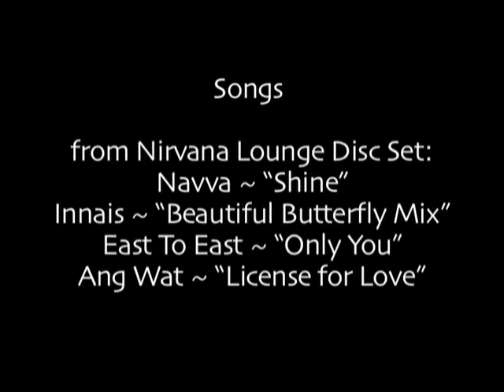Wicked Geisha Mayan Butterflies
Wicked Geisha Ritual Theater performing Inner Galactic Mayan Butterflies on April 14, 2012. Black Light Intergalactic "Alien" Mayan Butterflies That Land on Earth in Pod Cocoon and Exquisitely from each others Forms, out of said space vehicle named: Enclosed Wings of Transformation, to Expand and Open as the Lotus of the Century, allowing for Higher Frequencies to Radiate out onto Planet Earth"lings" to help Awaken thee Slumbers... Black Light "alien" presentation choreography with Painted Bodies and Wings... Whirlings, Twirlings Dervishes Energy... at Final Point to Explosion of Light... BECOMING PHYSICAL BUTTERFLIES in the HUMAN WORLD -Curiosity of humanity :force/light pulse expanding/ beating aura's. into (ie metaphor/movements) whirling dervishes of wings/energy from the ground spinning & spinning - wings down - to extend to the stars while spinning. apex point, wings pointed into pyramid points, still - breathing/extending those energies thru breath and flesh... our wings are shed gently & we become one with the Physical Human World... All Beings Dance like mad at Higher Frequencies and Bass Drop thanks to GalaxC Girl... x0x